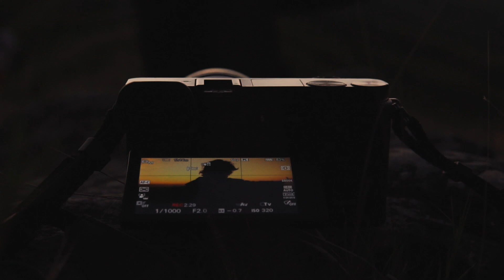Marvin Gaye - Lets get it on ( Unofficial Video )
Marvin Gaye - Lets get it on

Shoot video at Sumba Island with Brianojl